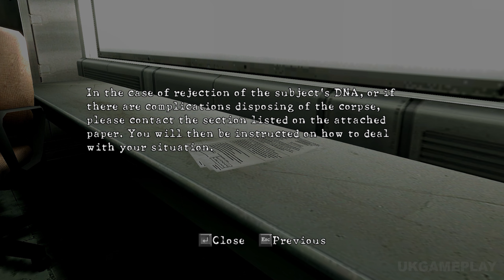RESIDENT EVIL 5 — Full Gameplay Walkthrough PART 13 [1440p60/PC] No Commentary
Full Walkthrough of Resident Evil 5 Chapter 5-3 Uroboros Research Facility on Normal Difficulty [PC / 2K 60FPS] No Commentary